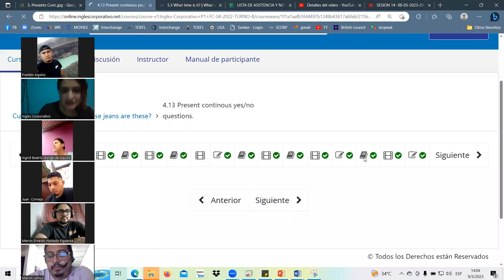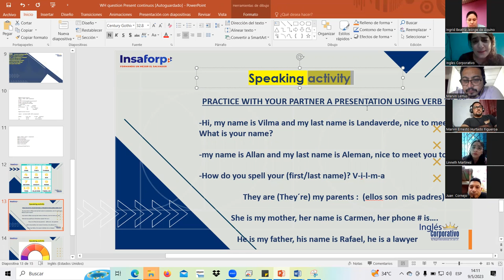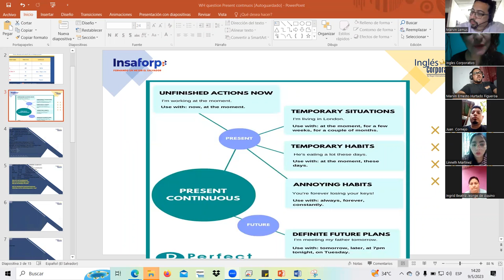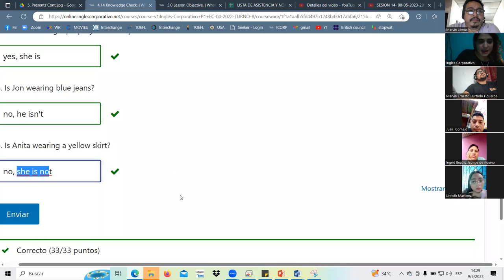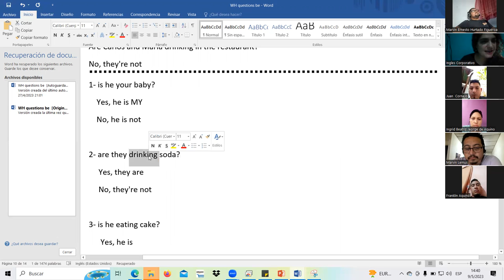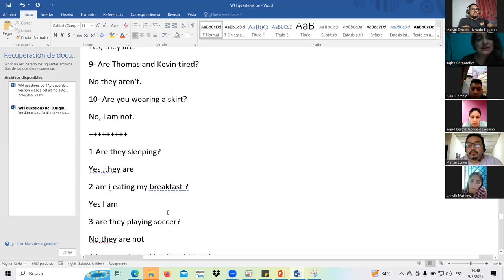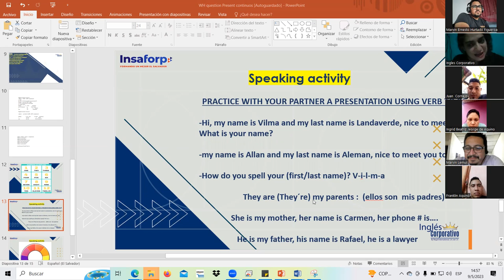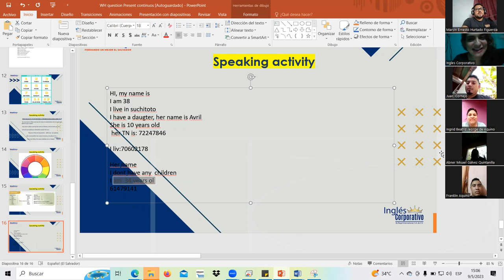SESSION12-MAY.9.23 P1-10-SOCKS-TURNO-A-C-04-23 Landaverde, Present Cont review section 4